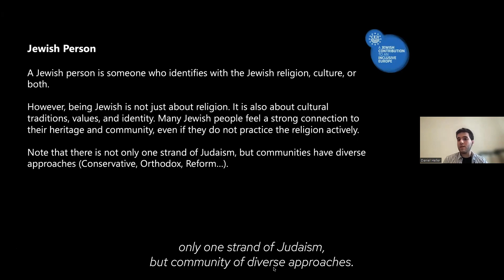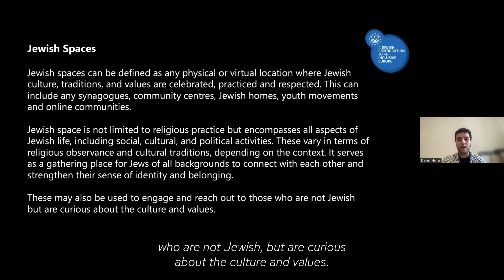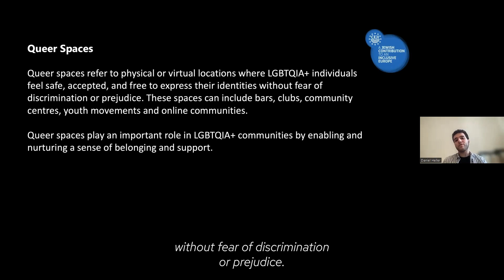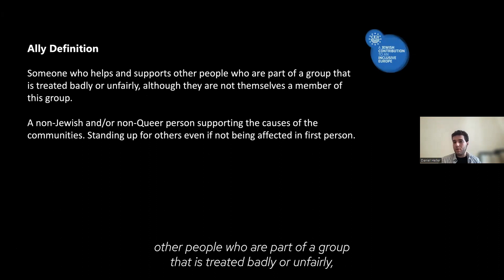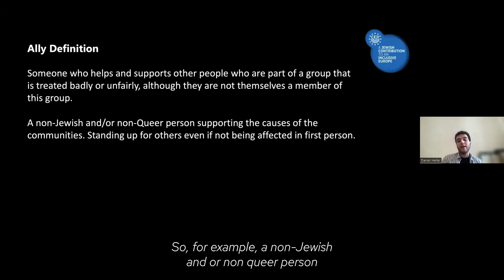The Intersection of Queerphobia and Antisemitism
This is ENCATE´s 26th Lunch Talk and the 2nd in the intersectionality series.
The talk is given by Daniel Heller, a project assistant at CEJI - a Jewish Contribution to an Inclusive Europe.

The tension between Jewish communities and Queer spaces is complex and influenced by various intersecting identities. To create a fair and inclusive society, it's crucial to understand the diversity within communities. An intersectional perspective can provide valuable insights into the complex relationship between Jewishness and queerness, highlighting aspects of the Jewish queer experience that may be overlooked.

It's essential to have safe spaces for reflection on these complex issues. These spaces can help raise awareness of how discrimination affects Queer Jewish persons within their communities.

This talk was conducted within the framework of the Dare Together project for building an effective and robust European anti-discrimination field that combats antisemitism and
discrimination through education with an intersectional perspective. The project is funded by the European Union and the German Foreign Office in 2023 and 2024.